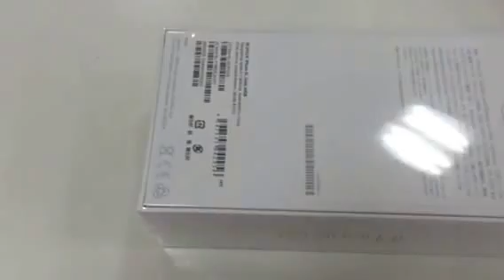iPhone SE ゴールド 64G開封してみた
iPhone SE ゴールド 64Gを開封してみた動画です。